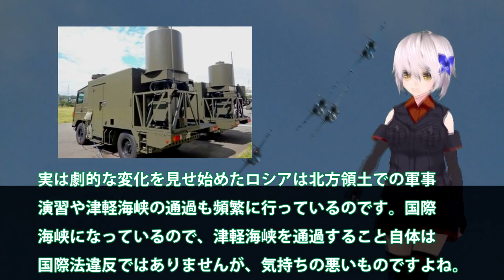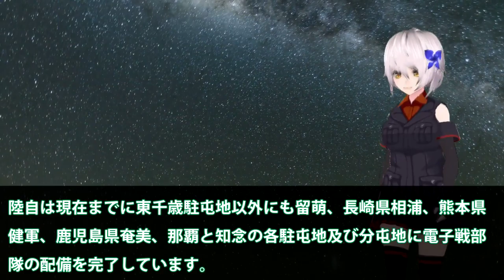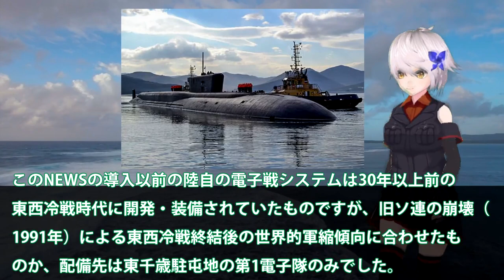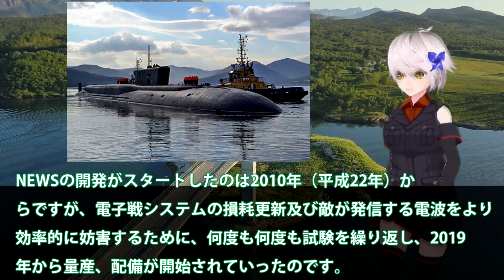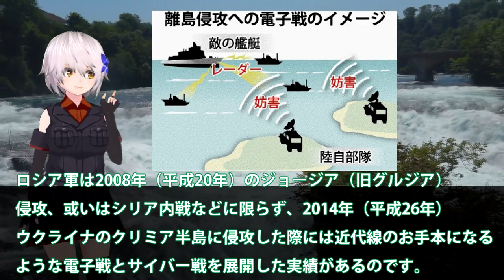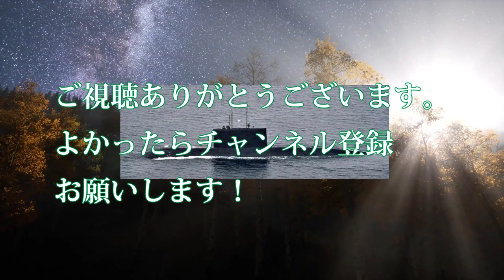陸自ついに北海道へ電子戦部隊配備超強化か！NEWS導入とミサイル防衛強化で加速？北方領土ロシア軍超慌て始める・・・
関連動画
【海外の反応】お隣さんに、陸上自衛隊の10式戦車が理不尽に酷評されるも、アメリカはその実力に気付き...「絶対勝てない…」
【ゆっくり解説】ロシア軍が電子戦装置を鹵獲され「クラスハ４」負けが決定的となってしまう…【ウクライナ侵攻】
【現代社会】今後10年間の軍事的優位を失う致命傷を負ったロシア軍。エニグマ鹵獲に匹敵する大失態とは／張子の虎
[Cute Platypus] Only one in the world! JASDF EC-1 electronic warfare training aircraft　電子戦訓練仕様 EC-1

引用・転載「出典：海上自衛隊ホームページ」
引用・転載「出典：航空自衛隊ホームページ」
引用・転載「出典：陸上自衛隊ホームページ」

【ゆっくり解説】ロシア軍は電子戦が電子戦がとんでもなく弱いことがバレてしまう…【ウクライナ侵攻 】
【ウクライナ戦争】ロシアの誤算、第1回、ロシアの電子戦は効果があったのか？